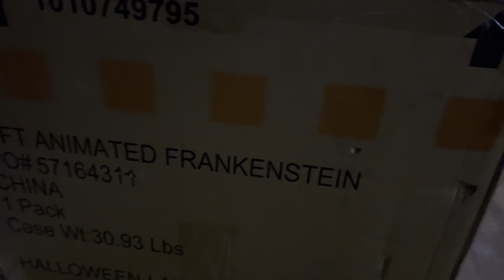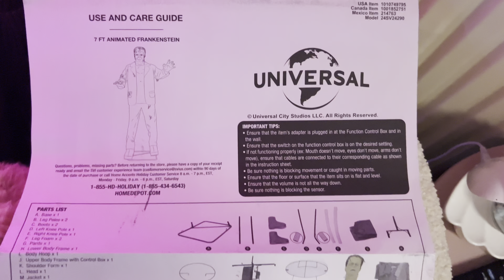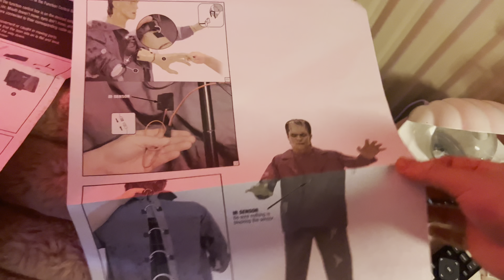7FT FRANKENSTEIN Monster Animatronic - Home Depot Halloween 2024 Review⚡️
Anything You Need for Halloween, This is Haunted Skull 💀

Today's Video: ITS ALIVE! | Home Depot Halloween 2024 7FT Frankenstein Review⚡️